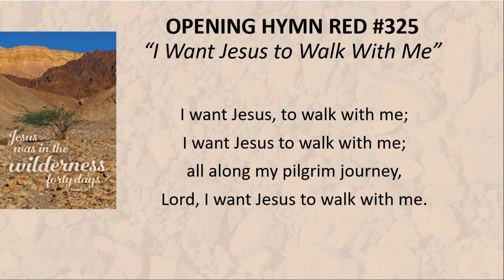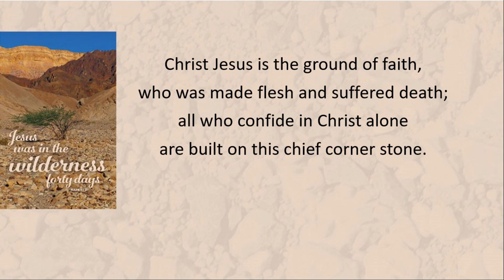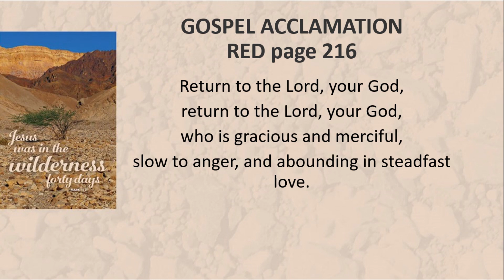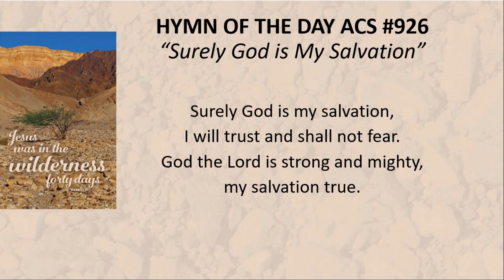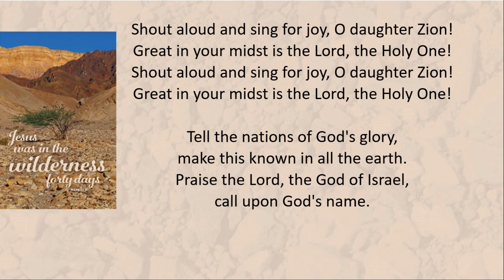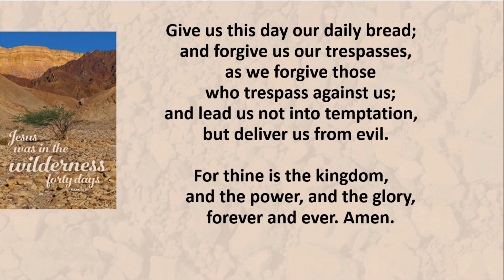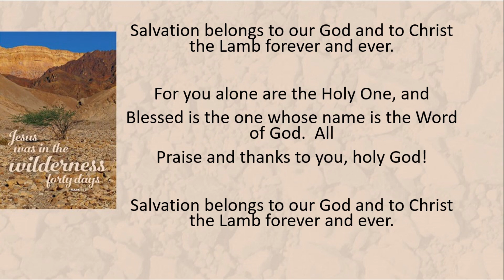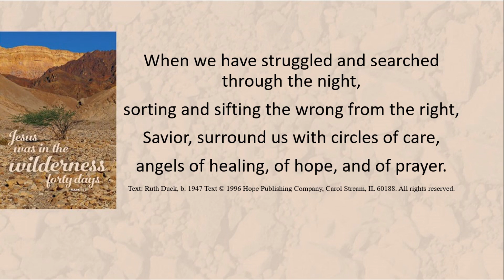Service for February 18th